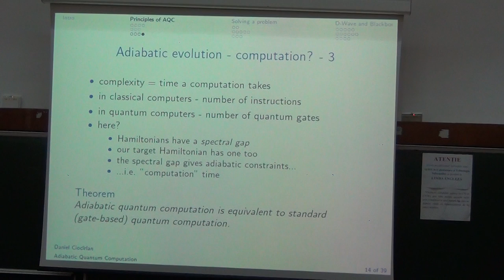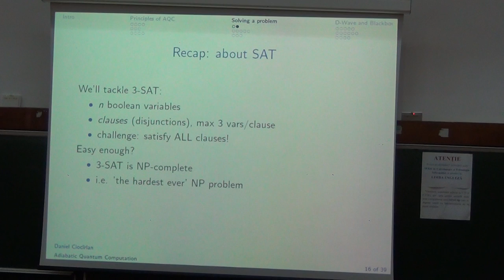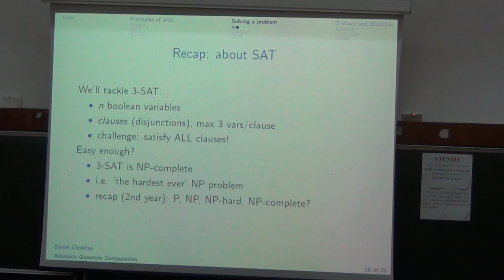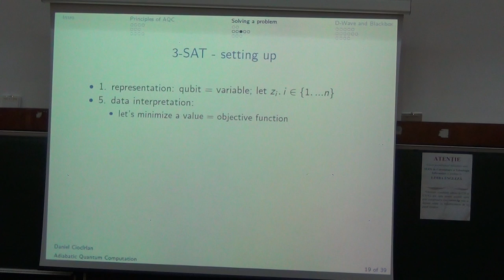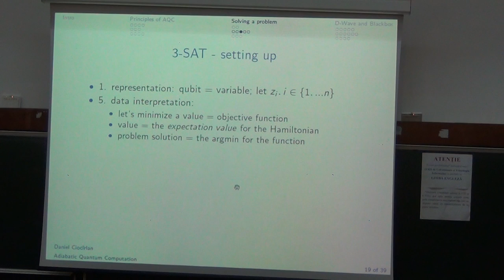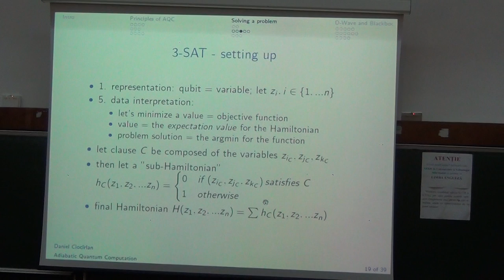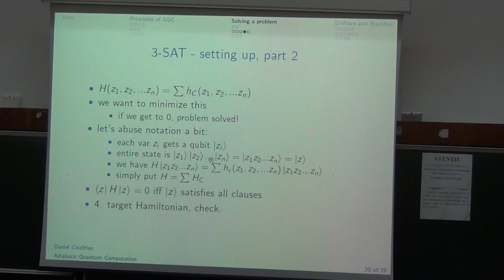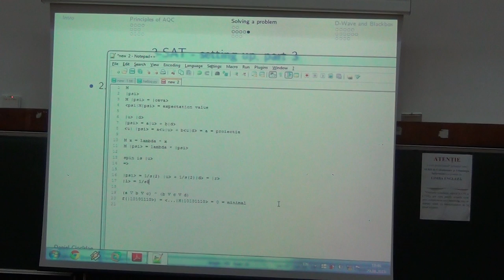Quantum Computing | Andru Gheorghiu | Day6 - Part 2